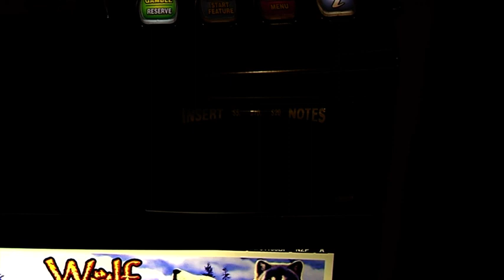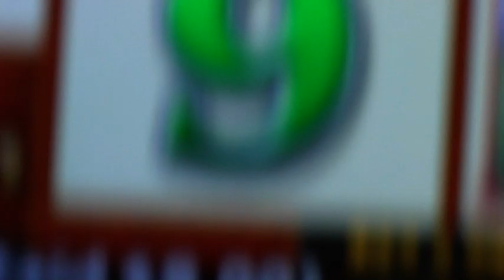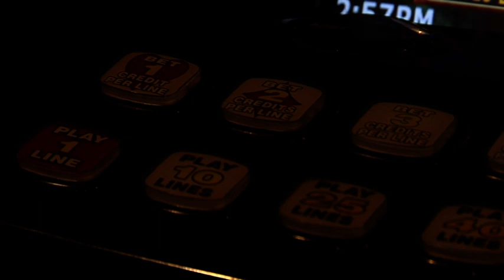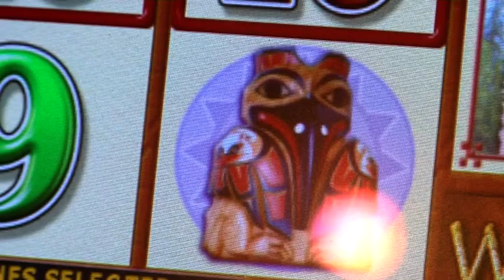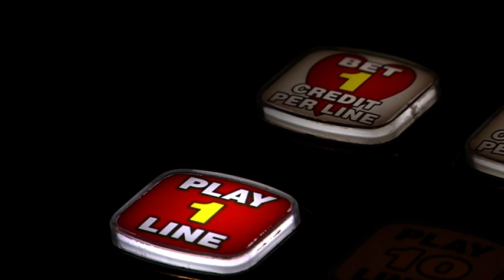Gambling Pokie Machines - Free Stock Footage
Gambling Pokie Machines